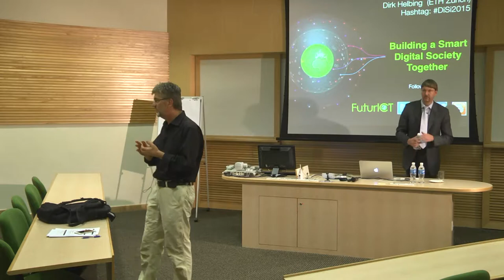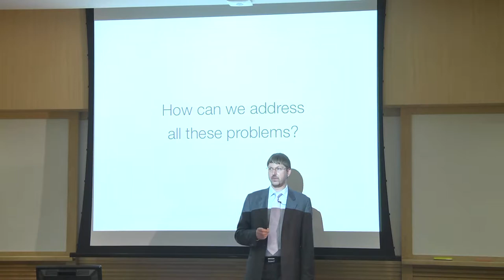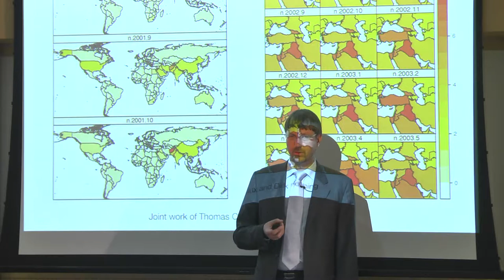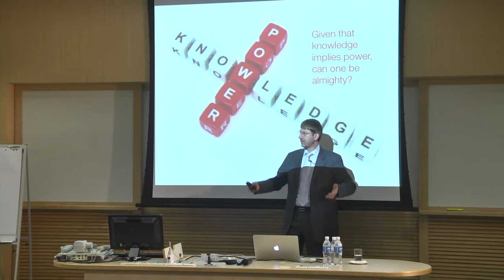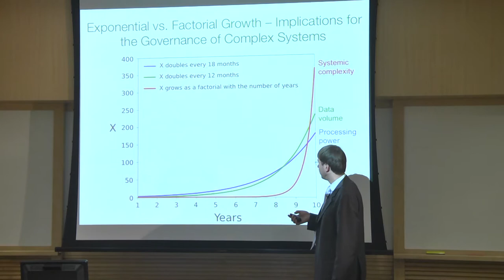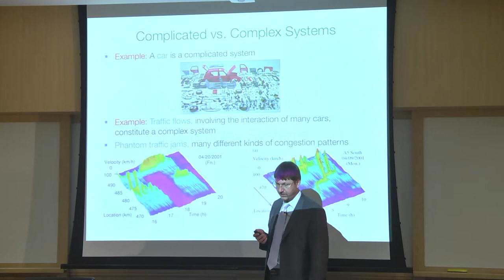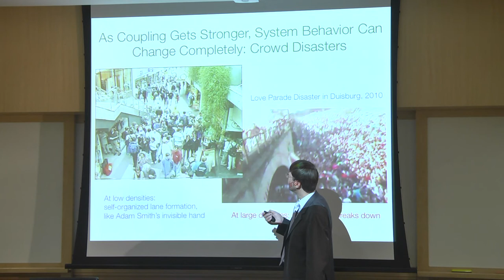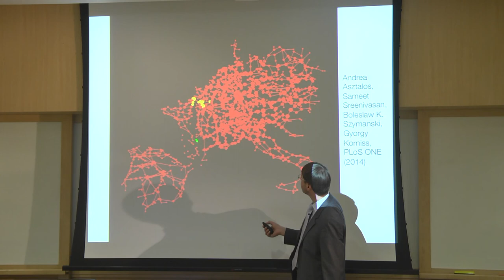Prof Dirk Helbing: Complexity Distinguished Lecture in SG 1